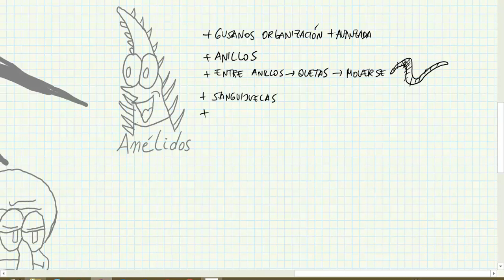invertebrados parte 1